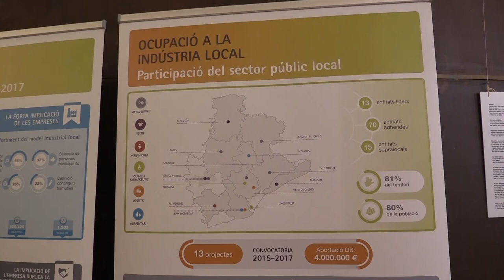Una de cada dues persones troben feina gràcies al Programa “Ocupació a la Indústria Local”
Més de 1.200 empreses i prop de 2.500 persones han participat en les dues edicions del programa “Ocupació a la Indústria Local”, impulsat per la Diputació de Barcelona, amb una taxa d’inserció laboral del 51,6%. És a dir, una de cada dos persones que han participat en aquest projecte han aconseguit inserir-se en el mercat de treball. Ara, la Diputació engegarà la 3a edició per al període 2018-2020, dotada amb 4 MEUR.